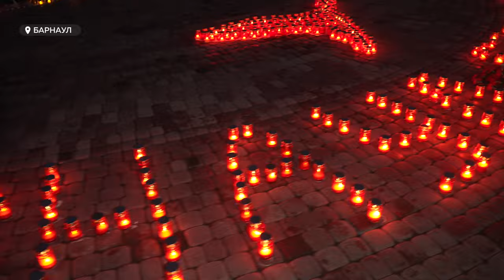В Барнауле прошла акция памяти погибших в теракте в "Крокус Сити Холле"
Цветы, свечи, слезы. Жители краевой столицы на Мемориале славы зажгли сотни огней в память о погибших в чудовищном теракте в подмосковном «Крокус Сити Холле». Вечером, 25 марта, Барнаул присоединился к всероссийской акции «Журавли», которая проходит сейчас по все стране.